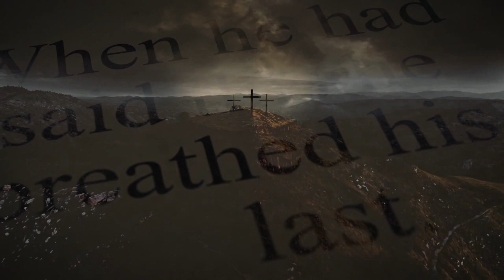Good Friday Opening Video